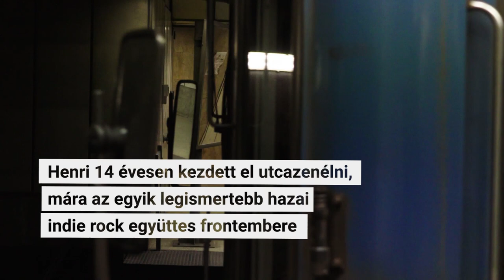H E N R I - doksifilm trailer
Henri utcazenészkent kezdte, ma pedig az egyik legmenőbb magyar frontember - 24 évesen. Több mint egy évig forgtattunk vele és zenekaraval, a Fran Palermoval.

Index.hu